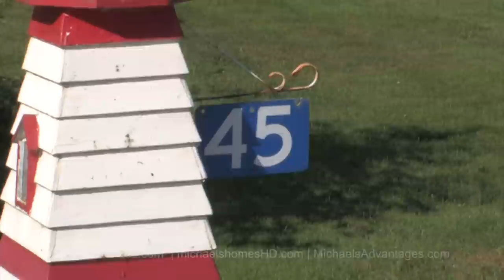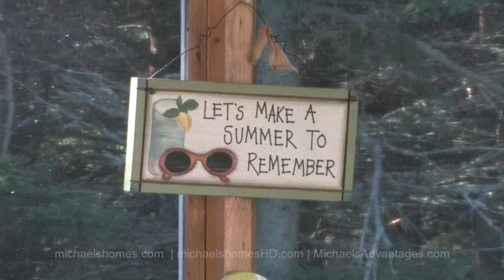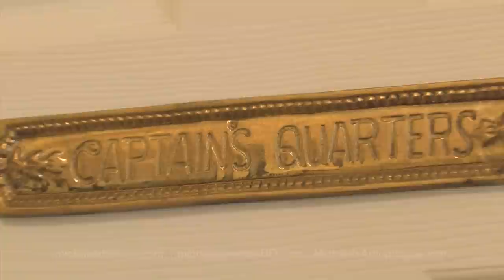(SOLD) Penderosa Prince Edward Island, Darnley, 45 Riley, Waterview Beach House Cottage Real Estate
REDUCED TO $349,877 (5/2/12)
| Call Toll Free 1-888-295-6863 or direct (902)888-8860.
Located 20 minutes east of Summerside, near Thunder Shores & Twin Shores Campground, 35 minutes west of Charlottetown, 35 minutes north of the Confederation Bridge in Borden, 10 minutes from Kensington.
This video was done by Michael Poczynek from Century 21 Northumberland in Summerside, Prince Edward Island, Canada.  Michael has specialized in oceanfront, waterfront, land, recreation, income, and development properties in Prince Edward Island including Summerside, Charlottetown, Malpeque Bay, Cavendish, Rustico (home of the best Lobster), North Cape (Windmills) Kensington, Anne of Green Gables, Hunter River, Souris, Alberton, O'Leary, Stratford, East Point and more since 1997. Also be sure to check out Prince Edward Island's largest collection of Aerial Photos Follow me on Twitter for instant video updates and more Make sure you join my mailing list Add me as a friend on Facebook
Camera used was a Canon XH-a1s.  Edited via Final Cut Pro X on an Apple iMac.